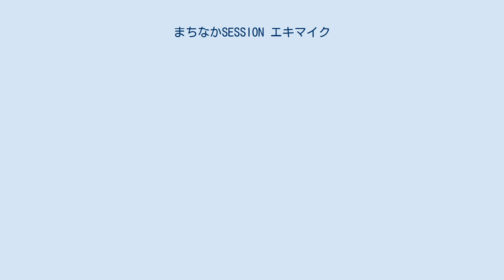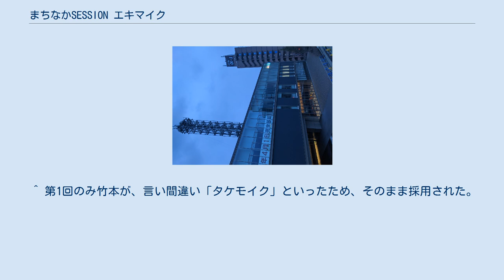まちなかSESSION エキマイク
ローカルラジオ局の情報・ワイドショー番組
『まちなかSESSION エキマイク』（まちなかセッション エキマイク）は、秋田放送（ABSラジオ）で放送されている昼のワイド番組。
放送時間は月曜 - 金曜 13:00 - 15:55。
2019年4月1日放送開始。
 同年3月29日まで足掛け12年にわたってABSラジオで放送されていた昼の生放送『ごくじょうラジオ』の後継番組であり、番組開始時は『ごくじょうラジオ』から一部コーナーと一部出演者を引き継いだ。
 様々な話題やコーナー、音楽、リスナーから寄せられたメッセージ紹介などで構成される生放送番組。
 番組名の由来は、2020年3月16日に移転した秋田放送の本社屋が秋田駅西口周辺（秋田市中通七丁目）にあることに由来している。
なお、番組開始時から2020年3月13日までは従来の同市山王の局舎（秋田市山王七丁目）から放送を行っていた。
 月曜 - 水曜 木曜・金曜 一部コーナーは番組ブログ、またはABS Podcastingにて配信されている。
 ^ a b 16:00 - 16:09に『ミュージックスクランブル』、16:20 - 16:30に『あなたにハッピー・メロディ』（共にニッポン放送制作）を内包（2020年3月30日以降は、両番組とも16時台に単独番組として放送）。
 ^ 第1回のみ竹本が、言い間違い「タケモイク」といったため、そのまま採用された。